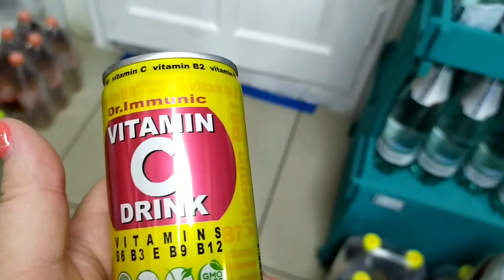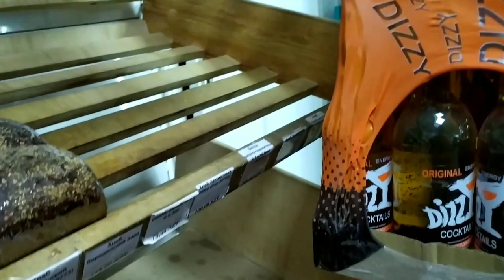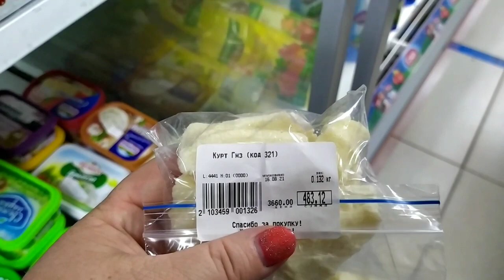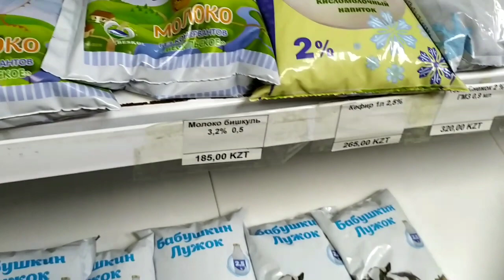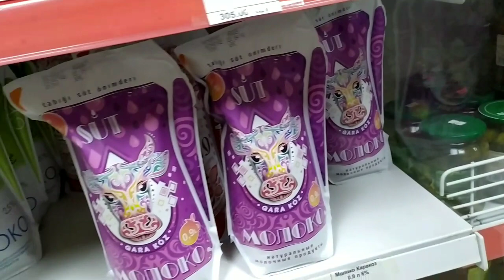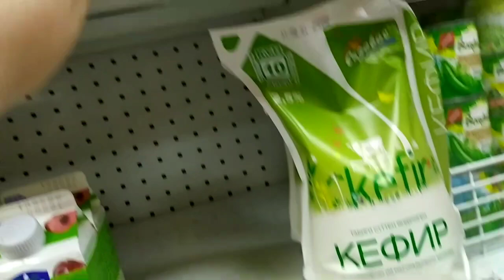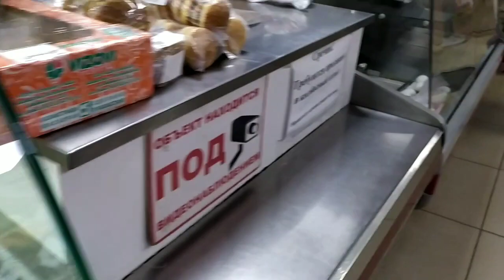КОКШЕТАУ 🇰🇿 ЕДЕМ ДОМОЙ 🏢 КУПИЛИ ТОРТИК 🎂 ИДЁМ В ГОСТИ 😉 УТРОМ ВЫЕЗЖАЕМ НА ТРАССУ ✨